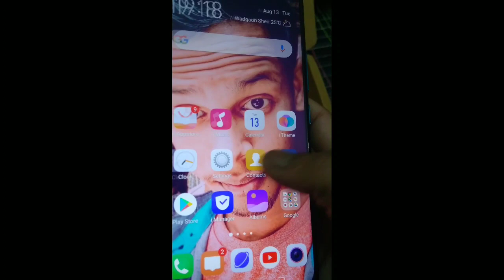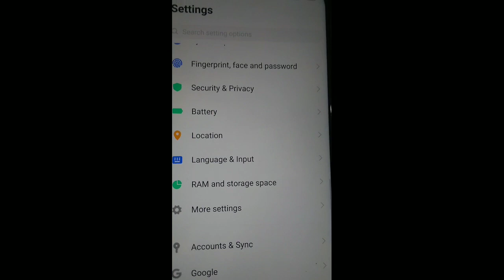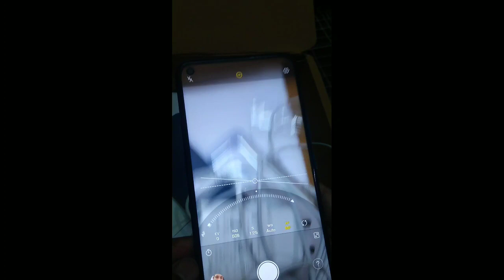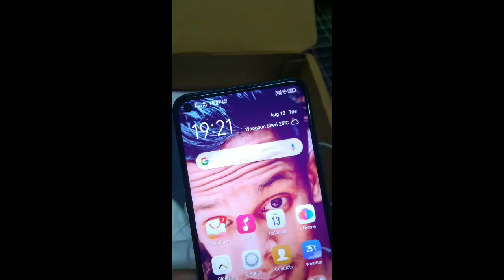Vivo Z 1 Pro Mobile| Hindi Review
he guys im sumit    or ye mene apne kodh k lie purchase kia tha ... video me sound kam aya uske lie sorry

acha lge tho like or Share kar dena

thanks

RAM 6Gb/4Gb
ROM -64/128
and external bhivuseckar sakte hain

3 slot he isme 2 sim ki or ek memory k tho aap ek saat melory bhi use kar sakte he

Battery backup bahut hi acha he  minimum 2 days  meximum 3-5 days use jar sakte ho.

5000 AmH k he

Tripple rear camera  he.. camera jada nhi but acha he...

thanks
milte he next video par